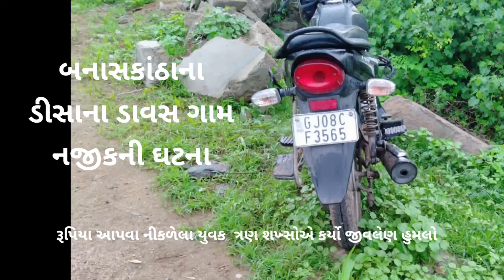ડીસામાં યુવક પર ત્રણ શખ્સોએ કર્યો જીવલેણ હુમલો....